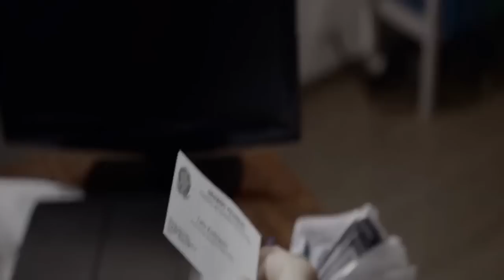Filme completo Mulheres no Poder - Nacional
Uma senadora corrupta tenta fraudar a licitação de um projeto ao lado de uma ministra, mas as coisas se complicam quando suas assessoras resolvem montar seu próprio esquema de falcatruas.
Data de lançamento: 28 de agosto de 2015 (Brasil)
Direção: Gustavo Acioli